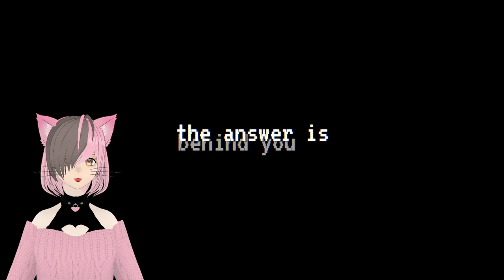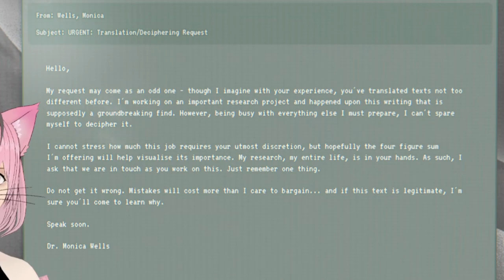I Didn't Sign Up For This... | The Answer is Behind You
Is not a good idea to trust me with puzzles... especially with something this important.

"You, a professional translator, are contacted by a researcher asking for assistance with a text written in a language never seen before. The offer is too tempting to refuse... but what secrets does this long-forgotten language hold?" - Crofteria Games